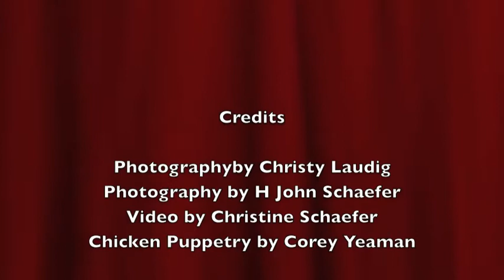Clap if You're Listening--S1, E1: "Laughter on the 23rd Floor"